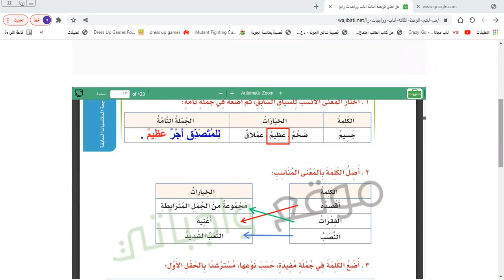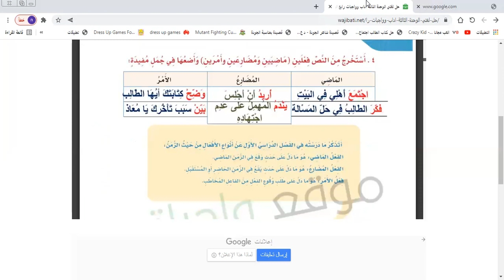لغتي رابع ف2الوحدة الثالثة اداب وواجبات 2